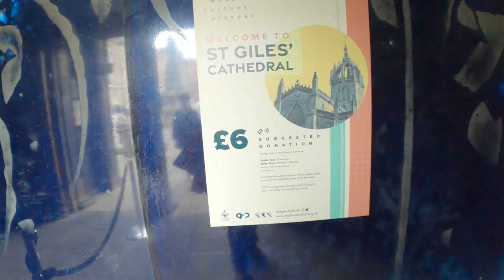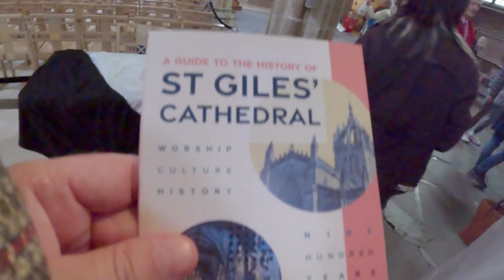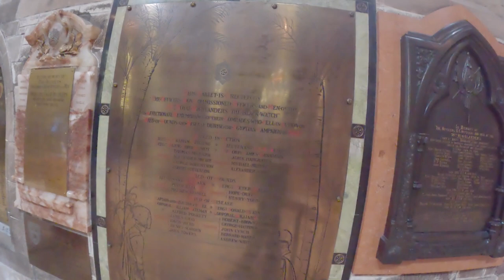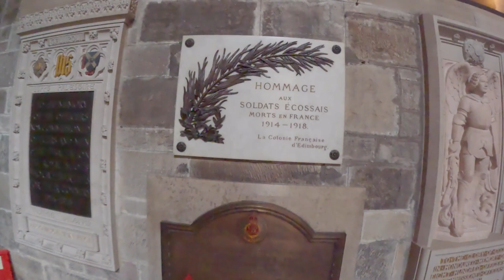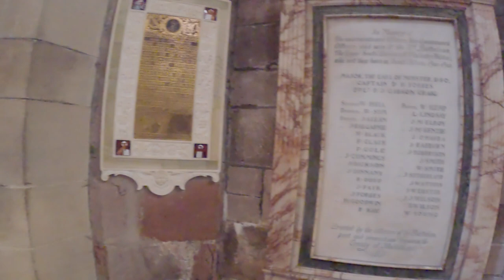Explore St Giles Cathedral | Edinburgh | Scotland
Walk through St Giles Cathedral with me | Edinburgh| Vlog 7 of the Edinburgh Series